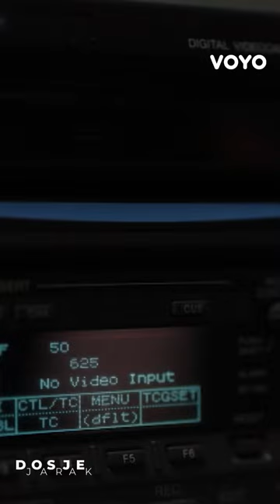'Jedno davno ubojstvo jako me potreslo': Gledaj treću epizodu 'Dosjea Jarak'